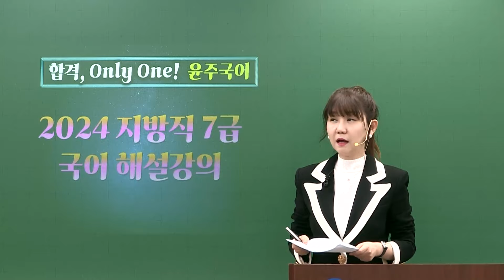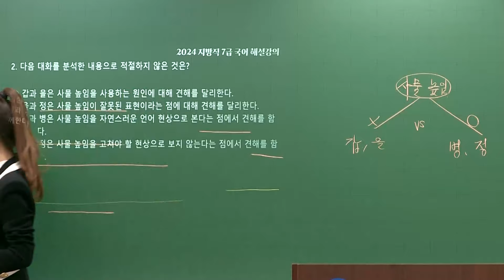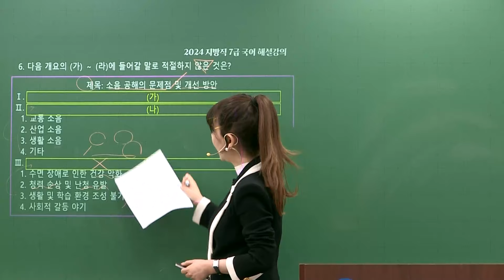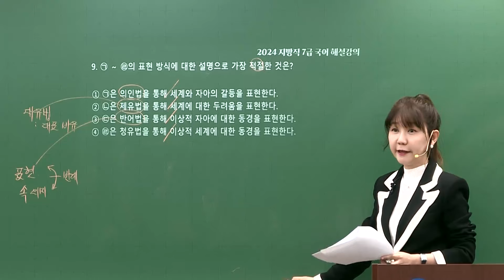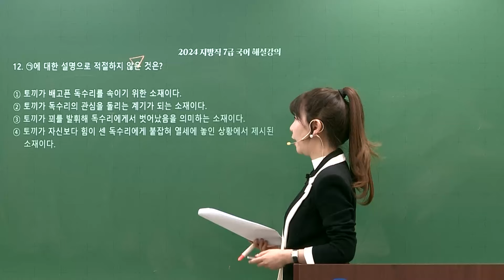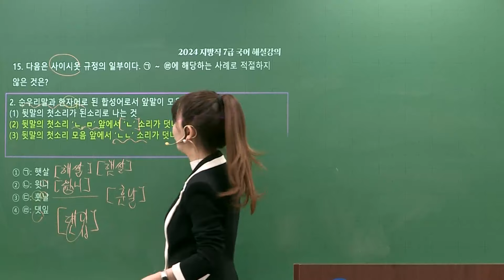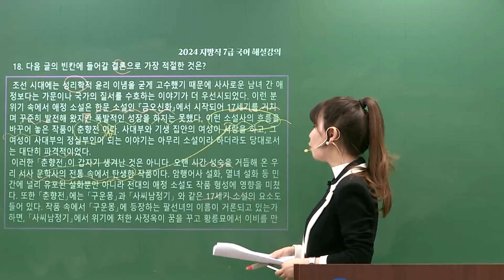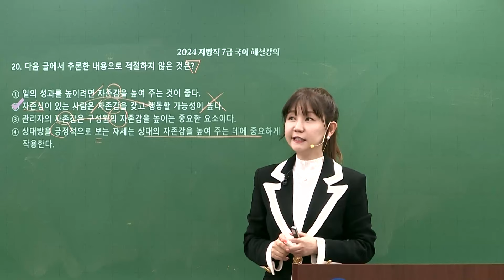2024 지방직 7급 국어 이윤주 선생님 해설강의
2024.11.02 시행된 2024 지방직 7급 국어 해설강의 입니다.